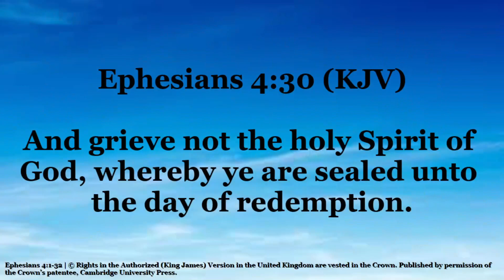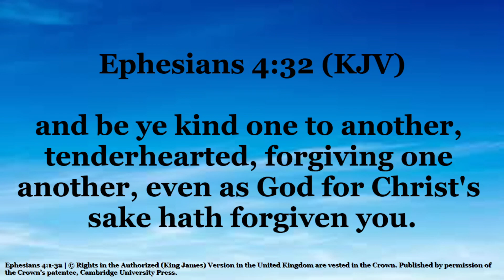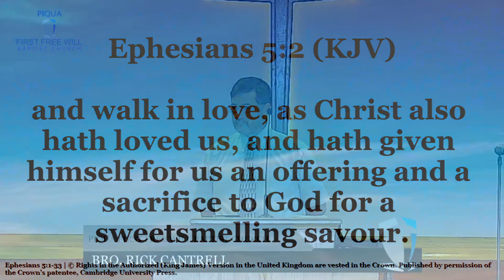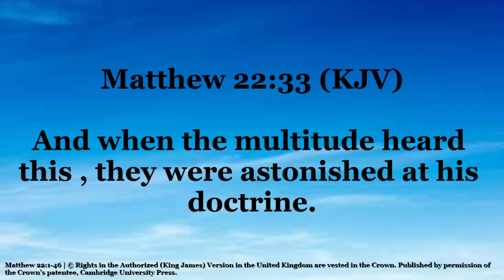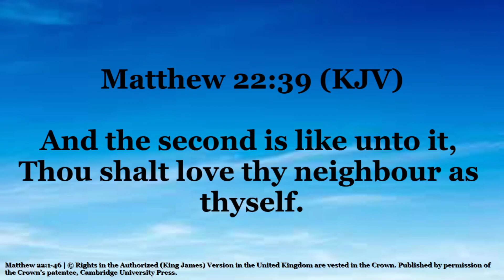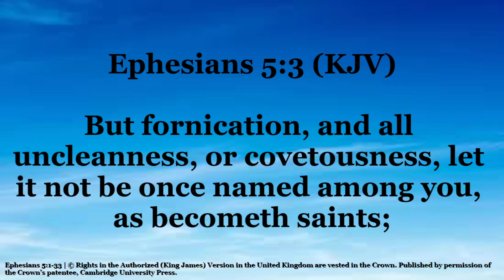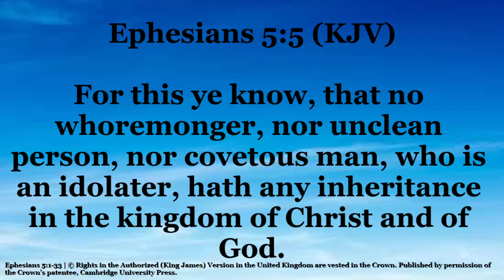Adult Sunday School November 5, 2023